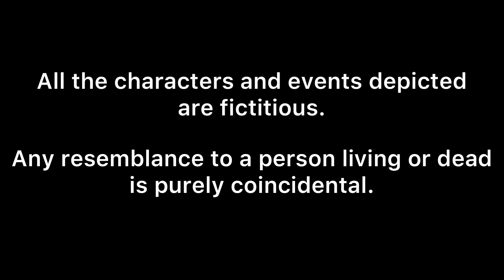Mafex Release Schedule News for the Month of September 2022.